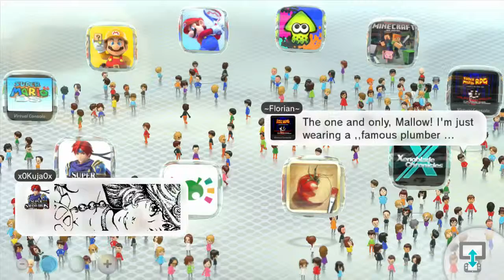Infovideo: Keine Videos für die nächsten paar Tage